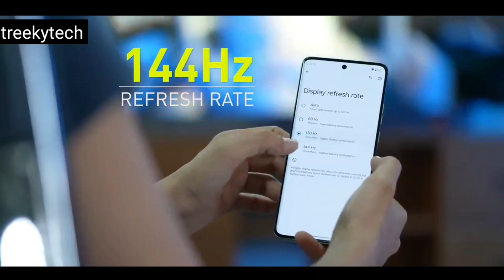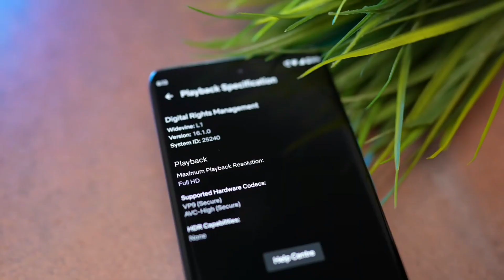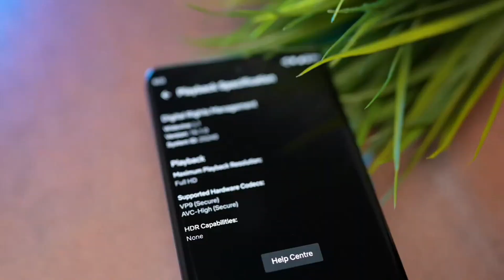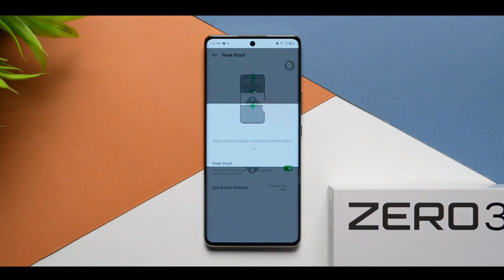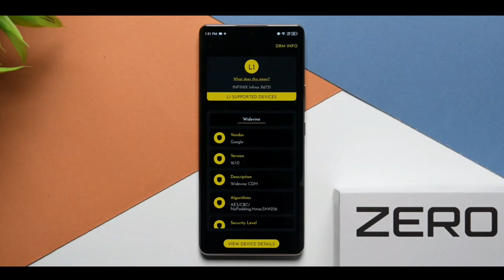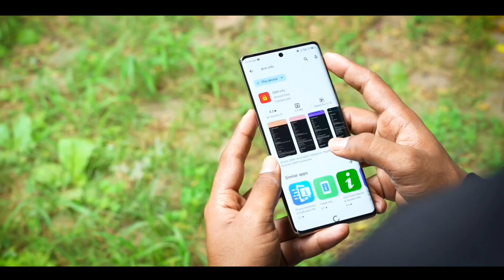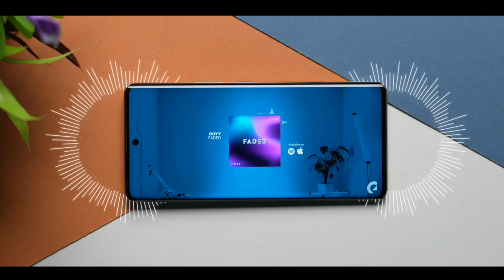infinix zero 30 5g ! Buy or Not ! big billion days sale ! full review!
About :-
moto edge camera test
infinix gt 10pro